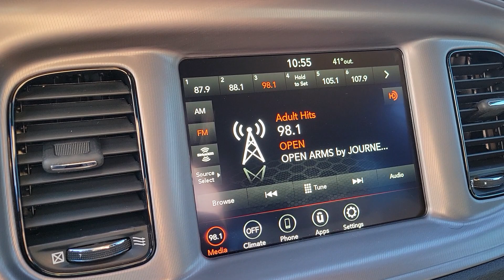2023 Dodge Charger R/T UT Washington City, Santa Clara, Ivins, Hurricane, La Verkin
New 2023 Dodge Charger R/T available at Stephen Wade CDJR located in 1724 S Auto Mall Dr, St George, UT, 84770. Servicing the Washington City, Santa Clara, Ivins, Hurricane, La Verkin area.